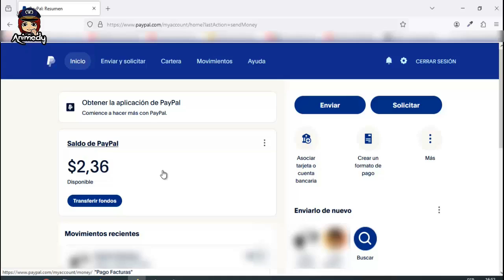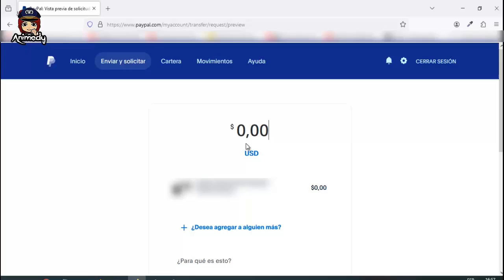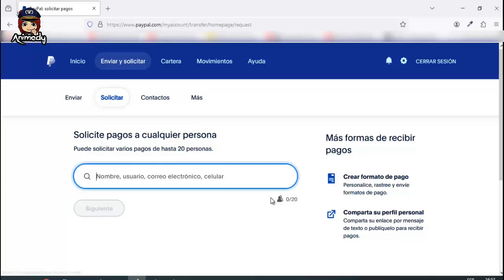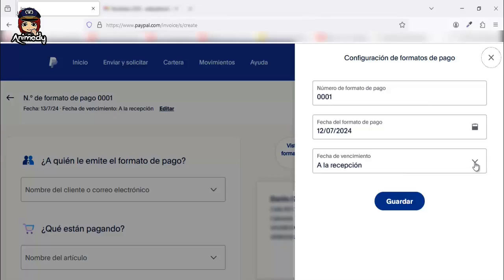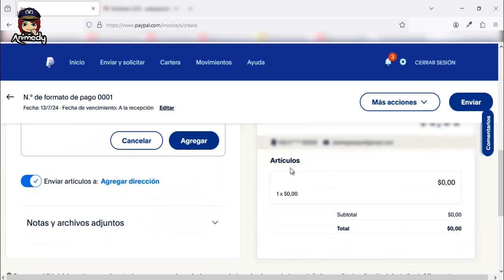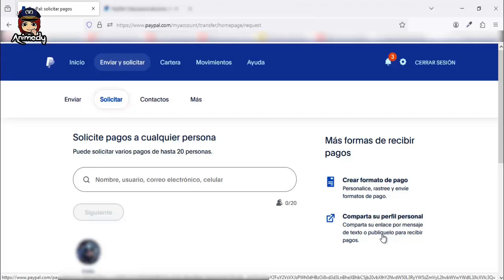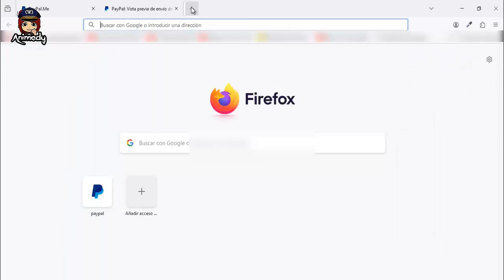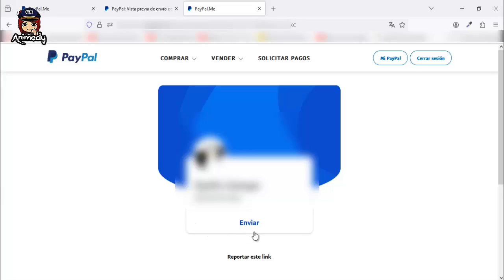🔴Cómo recibir DONACIONES y PAGOS EN paypal 👉Cómo Generar Facturas en Paypal 💰 Pasos para cobrar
Hola  👋 ¡Bienvenidos a un nuevo Video!  hoy te explicare todo lo que necesitas saber sobre cómo solicitar pagos, donaciones en PayPal, generar facturas a tus clientes y cobrarles de manera fácil y segura. Te mostrare  cómo crear facturas en Paypal, profesionales y personalizadas para tus clientes, brindándoles una experiencia de compra transparente y confiable. Además, te explicaremos las diferentes opciones de cobro que ofrece PayPal, desde solicitar pagos directamente a través de un enlace, hasta generar facturas para tus clientes.  No importa si eres un emprendedor, freelancer o propietario de un pequeño negocio, este video te será de gran utilidad.

0:00 Introducción
0:25 Cómo cobrar a los clientes con Paypal
2:18 Cómo crear formato de pago /Facturas en paypal
5:30 Cómo recibir pagos con enlace de paypal
6:20 Cómo compartir enlace de paypal para cobrar o recibir donaciones
6:46  Cómo enviar dinero con paypal
7:38 Despedida

🚨Si te gusta este video  pulsa en me gusta  y compártelo en todas tus redes sociales,  eso me seria de gran ayuda .No te olvides de  𝗦𝗨𝗦𝗖𝗥Í𝗕𝗘𝗧𝗘 y así recibirás notificaciones cada vez que suba un nuevo vídeo.Gracias por mirar mi contenido!! 🤗
  ✅ Más Tutoriales👇🏻

En el video: 🔴Aprende Tres formas de SOLICITAR PAGOS en PAYPAL o donaciones👉Cómo Generar Facturas en Paypal 💰 Paso para cobrar